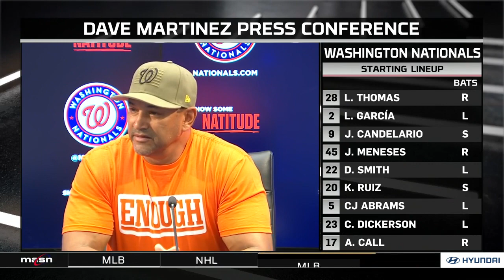Davey Martinez previews MacKenzie Gore’s start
Davey Martinez previews MacKenzie Gore’s start and talks about Nats that are performing at the plate. More